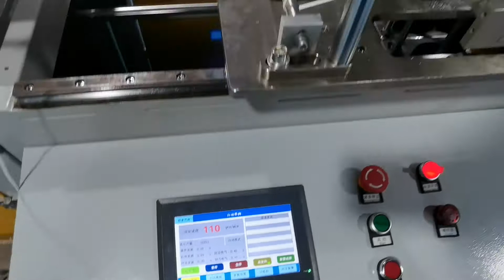总线款15伺服4步进KN95，视频速度110片/分钟，伺服封边，伺服进鼻梁，高速伺服点耳结构